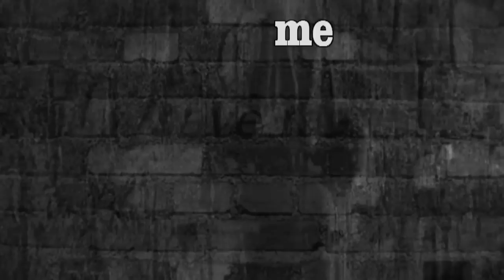Someone wrote "save me" on the wall - Πυξ Λαξ & Eric Burdon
Someone wrote "save me"on the wall
Under the neon lights..
Dark and dirty alleys,
indifferently empty..
Taste of oblivion..

You break into a cold sweat,
blinded by the headlights..
Find solace in the shadows..
Wishing it would rain,
let it pour down,
let it cleanse you..

A cop car sirens
ablazing Saturday night alert..
Someone is dying..
Somebody has whispers
and then starts crying...

Others just walk on by..
You must have made a deal..
Is it really worth it?
All the broken hearted,
fallen by the wayside..
Others sharing disbelief,
sanctify the mystery..

what was it that John said?
"When the World was made Love,
it could last forever"..

And I saw these words,drift up to heaven..

"Oh I don't wanna die,for anybodys sins tonight",
said God,"why dont rest and send the devil?"

I know you care and it hurts,
almosty everyday..
But what you desire,
is someone elses,
in many ways..

Come in off the streets,
its pouring early Sunday morn'..
A home is not a home,
where there's noone,
present and waiting..
present and waiting...